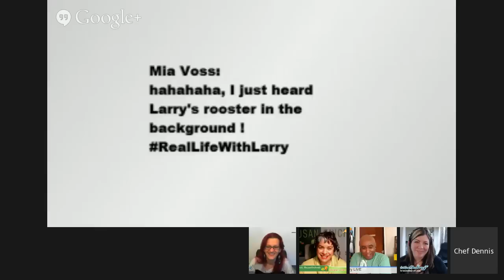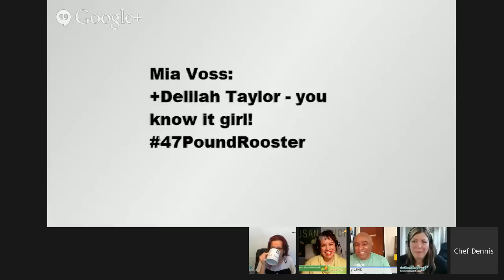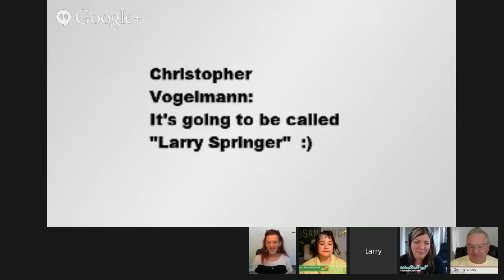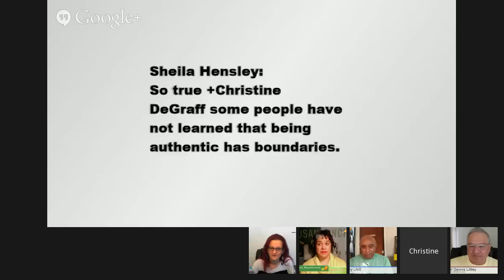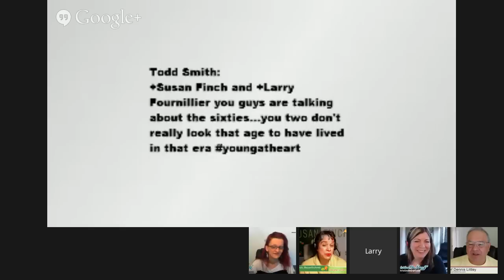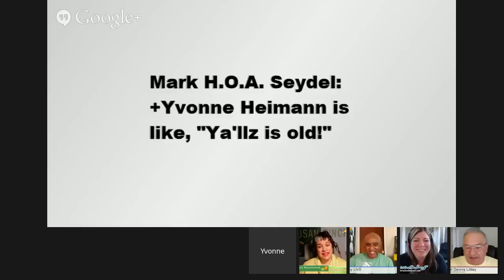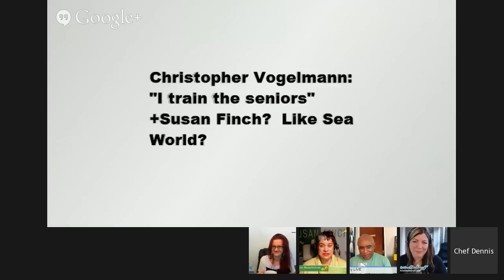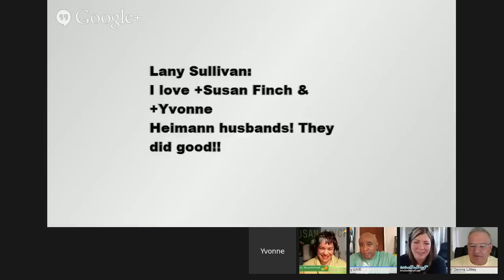Good Day Google+ - Let's talk about Planning and Marketing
I hope you'll join me this week for *Good Day Google+* with my guests -

+Larry Fournillier Private Chef / Hangouts On Air(HOA) Presenter and Producer, Flavoring the World One Pot at a Time™

+Christine DeGraff Social Media Strategist, Influence Marketer, Hangouts On Air Host, co-owner of Circloscope and owner of My Music Hangout.

+Yvonne Heimann  Owner of *AskYvi.com* providing knowledge and resources in Social Media, Social Media Marketing, Email Marketing, WordPress and Search Engine Optimization.

+Susan Finch PR/Marketing & Advertising, Web developer, interviewer, co-host, graphic designer including collateral materials, training guides and videos, online presence "gatherer."

Good Day Google+ is the perfect way to wind down your work week with some great conversation in a relaxing atmosphere where you'll make new friends and come away with quite a bit of information. You won't find any controversy on *Good Day* just some of your favorite plussers interacting and engaging like real people.

Bring your lunch or bring a friend just do not miss the best weekly HOA on Google+! Sit back, relax and enjoy the show, TGIF!

Friday, June 6  at 10am PST | 11am MST | 12pm CST | 1 pm EST

But if you can not watch it live you do not worry can always watch the replay on my YouTube Channel